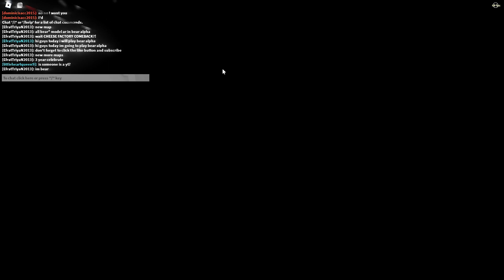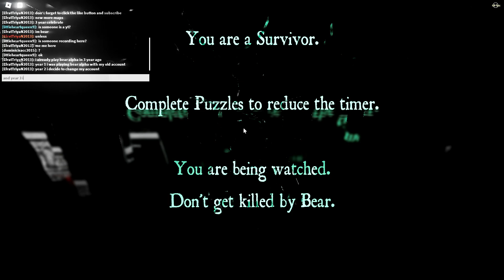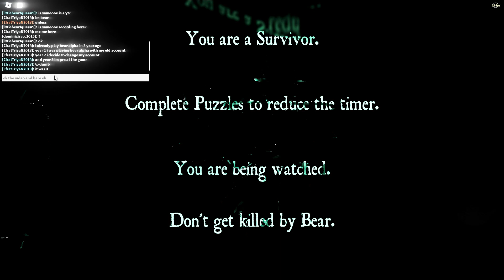playing bear alpha roblox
hello guys sorry we are not use voice act because my previous headset is broken